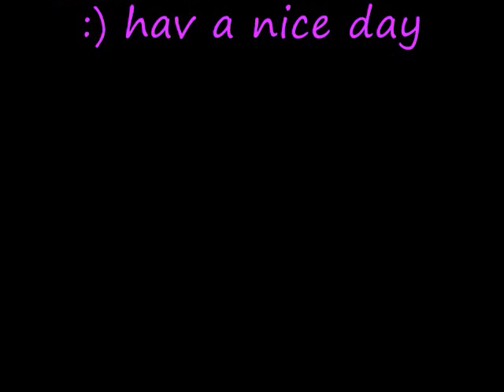Coldplay - In My Place Live In Omaha Saturday June 13, 2009 At The Qwest Center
Coldplay Singing In My Place In Omaha, Nebraska At The Qwest Center on Satureday July 13, 2009

haha when Chris Martin lies down you see his belly! *fan girl squeals* I lov u coldplay!